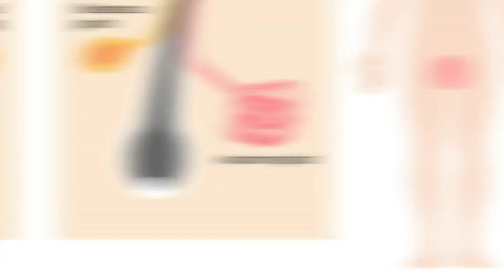Scientists Explain Why Dog Sniffs Butts ? Truth Behind Dogs Strange Behaviours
We will uncover secret reason Behind Strange dog behaviours like sniffing Butts, circling , Barking and many More.